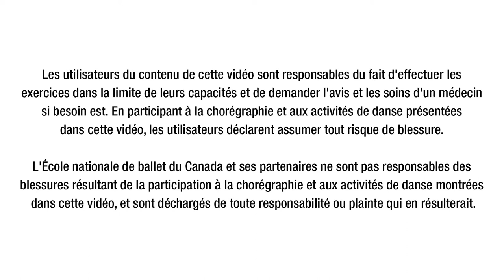Vidéo 2 sur 8 : la chorégraphie Dansons Ensemble de l'ÉNB 2020 (pour tous les âges)